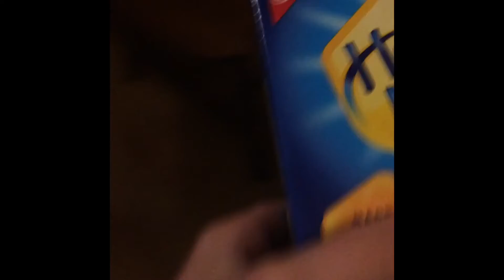Garamana Crekers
Garamananananamanamnaamnamammanamnamanamanamananamananmanamanamanamnananannamnnannananam creekard